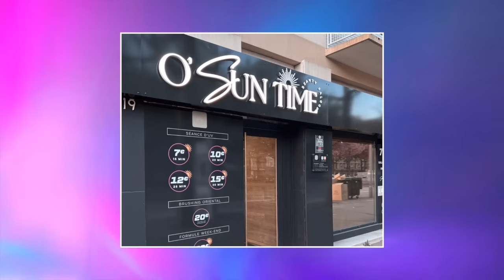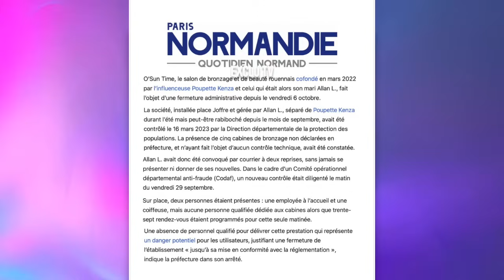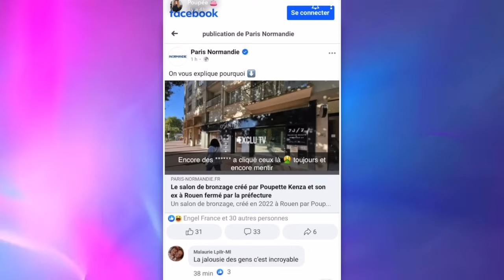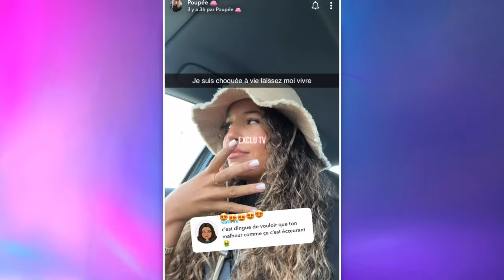POUPETTE KENZA PREND LA PAROLE : SON SALON DE BRONZAGE FERMÉ PAR LA PRÉFECTURE 😲 LES RÉVÉLATIONS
Poupette Kenza se retrouve au coeur d’une nouvelle affaire : son salon de bronzage vient d'être fermé par la préfecture. Le quotidien Paris Normandie révèle que lors d’un contrôle, les autorités ont constaté La présence de cinq cabines de bronzage non déclarées et l’absence de personnel qualifié.  Le salon fait donc l’objet d’une fermeture administrative depuis le vendredi 6 octobre « jusqu’à sa mise en conformité avec la réglementation ». Hier, Poupette Kenza a pris la parole depuis Dubai pour donner sa version des faits.

______________ RETROUVEZ NOUS ______________